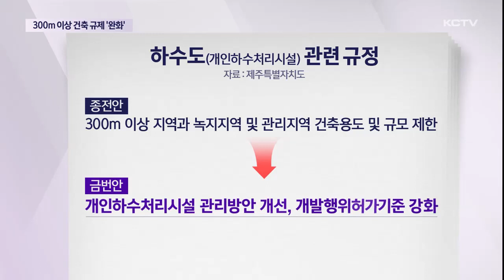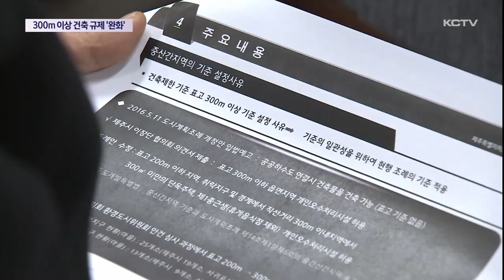300m 이상 건축 규제 '완화'…하수관리는 강화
제주도가 표고 300미터 이상 중산간 지역에 공동주택과 숙박시설을 불허하는 도시계획조례를 개정하려다 재산권 침해 등 도민사회의 심각한 반대에 부딪혔는데요.

결국 제주도가 표고 기준이 아닌 토지 여건에 따라 개발을 허가하도록 기준을 변경하는 등 관련 규제를 완화했습니다.

대신 하수 처리 관리는 강화했습니다.